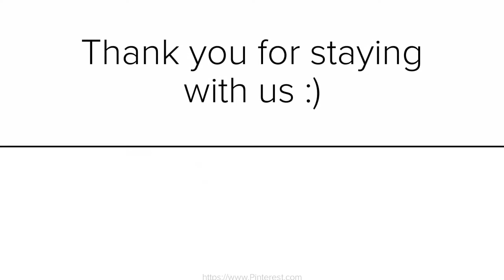Elegant Beautiful Simple Couple Engagement Outfits Bride Groom New Sri Lankan Western Indian Modern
These are some pins from pinterest which will help you to decide what to wear on your special day. Make sure to mix and match these ideas to look awesome on your beautiful day.